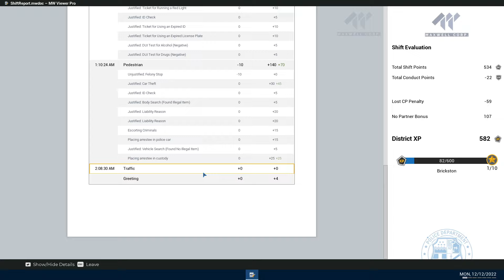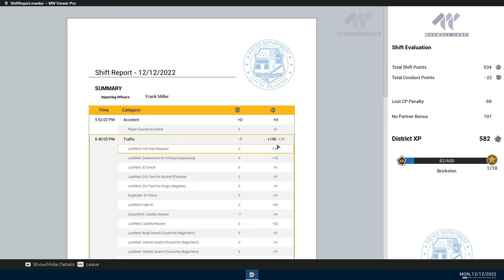GTA IN THE CITY Police Simulator Patrol Officer S4 Ep#36. New 4th Skin Happy 4th Have a Blessed One!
GTA IN THE CITY Police Simulator Patrol Officer S4 Ep#36. New 4th Skin Happy 4th Have a Blessed One! GOD BLESS Y'ALL RiskySquad 💯❤️!